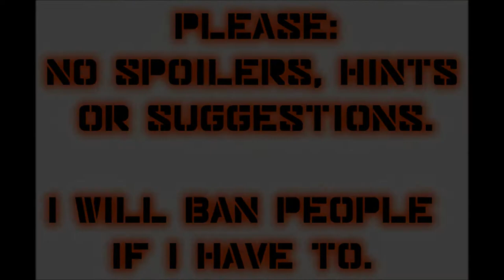Let's Play Mass Effect (Blind), Part 77: BDtS - Radio X57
(Part 3 of 3) This has to be a first. An asteroid pirate radio station. We also find the missing engineers at the survey stations.